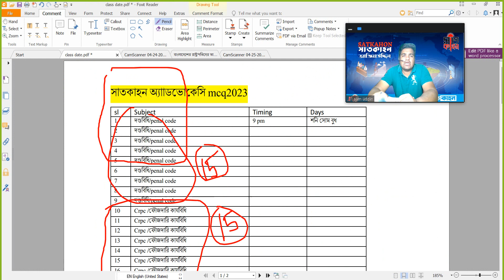peanl code introduction দণ্ডবিধি ১৮৬০ পড়ার নিয়ম ।।সাতকাহন অ্যাাডভোকেসি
সাতকাহন অ্যাডভোকেসি
🌹🌹🌹🌹🌹🌹 দৃৃষ্টি আকর্শন 🌹🌹🌹🌹🌹🌹🌹🌹